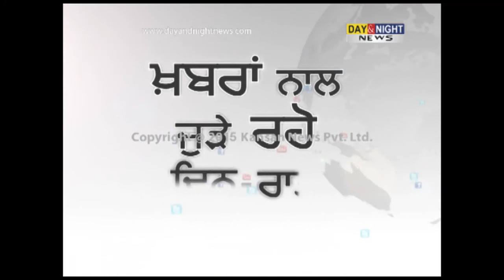Day & Night - Punjabi News - 10 February 2015